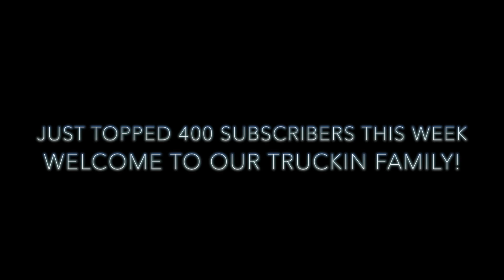Baytown Texas Two Step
Andrea asked Jai, her husband, if he wanted to drive a semi with her? He said "Let's do it"... and life changed. They got their permits, CDL's, got hired together, trained and now drive for Con-Way Truckload, as a husband/wife team. They run freight in the lower 48, in a Kenworth T680 called “Bella”. YOU are invited to come along on the adventure AND to be part of our ever-growing TRUCKING FAMILY…